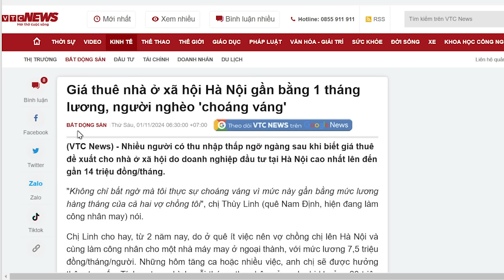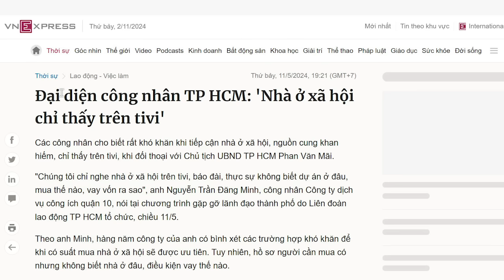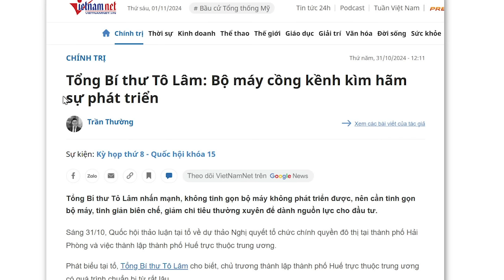Có phải Nguyễn Thanh Nghị mượn người nghèo để mưu cầu lợi ích?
Ở đất nước này, người nghèo chỉ là đối tượng để Đảng dùng làm bình phong. Lấy danh nghĩa người nghèo để lập ra các khẩu hiệu tuyên truyền. Sẽ không có lợi ích nào thực sự dành cho người nghèo. Bởi nếu biết nghĩ đến người nghèo, thì quan chức đã không gặm nhấm ngân sách, để làm giàu cho bản thân.

Xem bài chi tiết tại:
Hoặc: